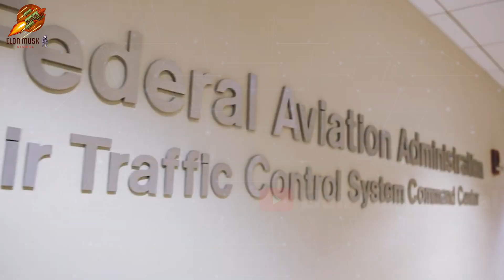It turns out this is how SpaceX caught the Starship Booster on flight 5!